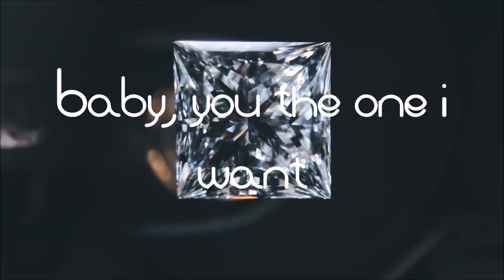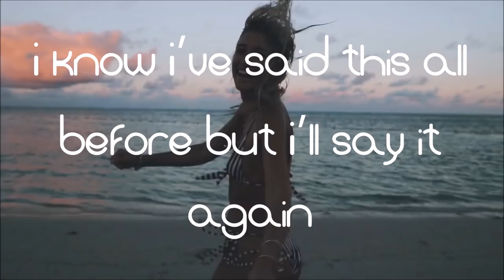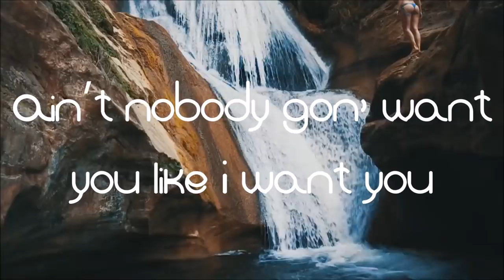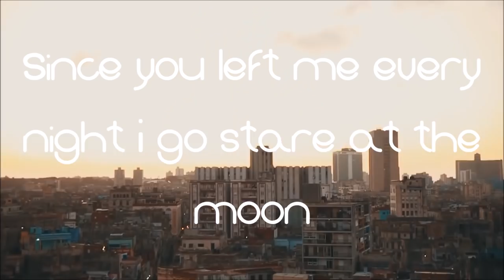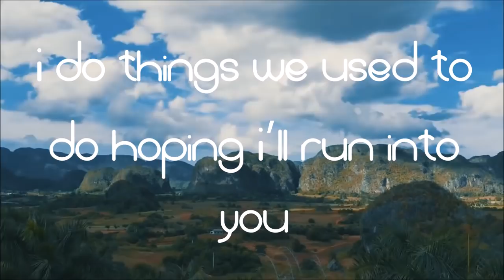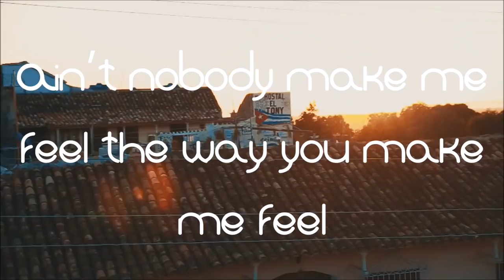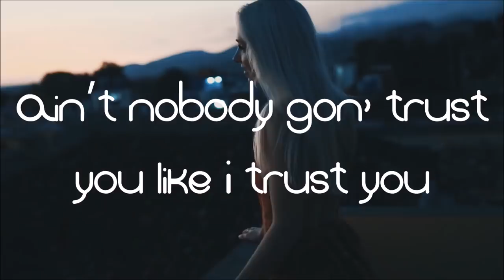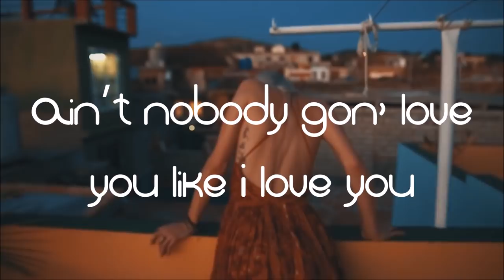Ali Gatie – Moonlight (Music Video Lyrics)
Ali Gatie – Moonlight Lyrics Video Lyrics:

I bought you things that I didn’t even have the money for
If I could make you feel so rich, I don’t mind feeling poor
There’s something about you so addictive, had me needing more
Yeah, I just wanna hold you
Baby, you the one I want

I know I’ve said this all before but I’ll say it again
You the only one I want and girl, I can’t pretend
I remember cloudy days we cuddled in my bed
The thought of losing you just makes no sense inside my head

You the reason I believe that love is real
Ain’t nobody make me feel the way you make me feel
Darling, tell me is it real?
Or was I lying to myself just to make it feel so real?

Ain’t nobody gon' love you like I love you
Ain’t nobody gon' want you like I want you
Ain’t nobody gon' trust you like I trust you
Ain’t nobody gon' ain’t nobody gon'

Ain’t nobody gon' wanna no no no

I can’t love nobody anymore
You the only one that I ever want
I compare her to you, she has never won
Now I wanna just be all alone

Nobody love me like you
And I can’t love nobody back
You remind me of the moon
Cuz' every night you coming back

If I’m so in love with you
I cannot get over you

Since you left me every night I go stare at the moon
Wishing it was you and I that’s something we would do
Every Sunday morning I go watch the flowers bloom
I do things we used to do hoping I’ll run into you

What’s a lie and what’s the truth
Doesn’t matter what I do
Everyone just looks like you

Girl, I smell you everywhere
Smell your perfume and your hair
I try to act like I don’t care
Everyone knows that I care

Ain’t nobody gon', ain’t nobody gon', no

Make sure to share if you can relate to this song.

All the ads in this channel are ads from the original content creator, we do not enable ads.
We do not advertise any of the songs or videos posted in this channel, they are all randomly picked.